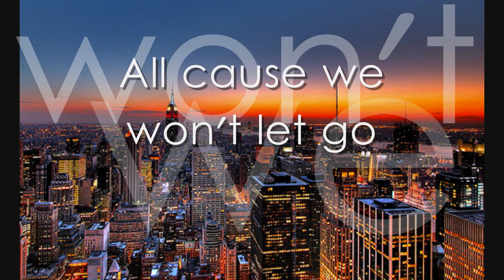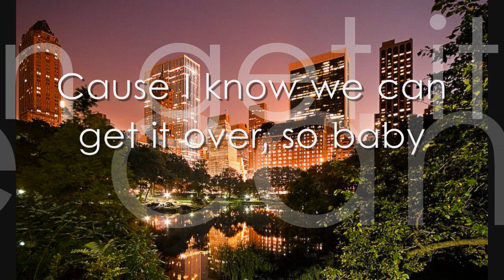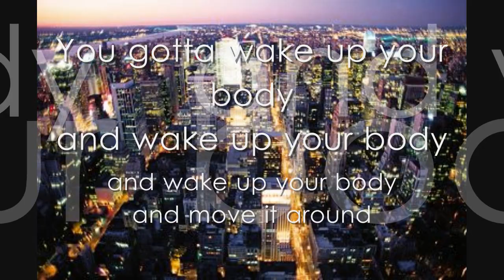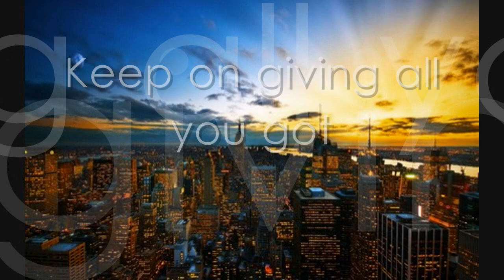Risin' To The Top (with lyrics), Keni Burke [HD]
I originally uploaded this video in 2009 under my original acct Latinavixn
However I've been finding all of my videos stolen & uploaded by (TALKING2THETUBE, dianrachmawatidjaya, jhan8726,easylyricsorg,marcelogomes156, bodepolu, kayegeq, sentiramor, jhosektricy ) easylyricsorg has many diff accts ending in a various numbers. They've been stealing every video I've ever made (especially my Boyz II Men videos) under my Vixn acct & posting them as theirs.
*Copyright/Ownership listed below*
Song: Risin' To The Top, Keni Burke
Album: Changes
Copyright/Ownership: 1995 RCA Records